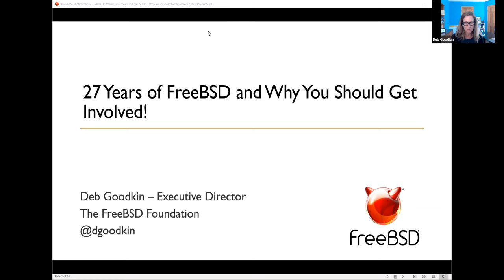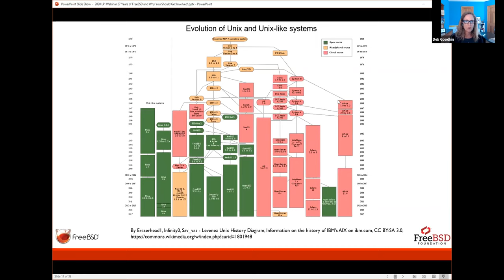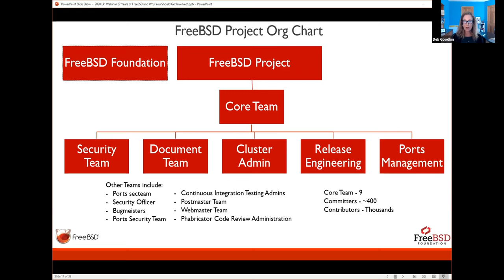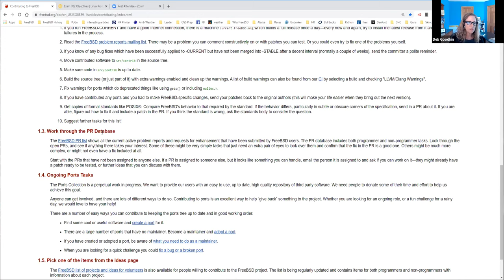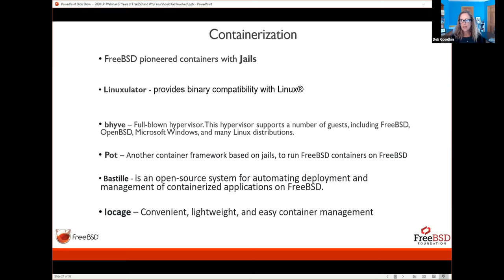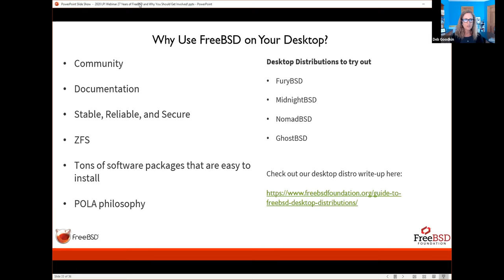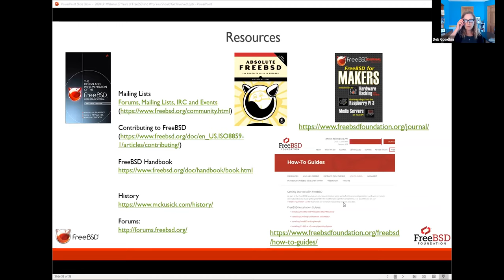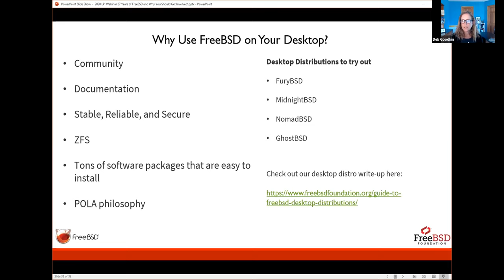LPI Webinar: 27 Years of FreeBSD and Why You Should Get Involved! - Deb Goodkin, June 25, 2020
Join Linux Professional Institute (LPI) on for a deep dive into FreeBSD!

The FreeBSD Open Source Operating System is one of the oldest, largest, and most successful open source projects, with a long history of innovation. FreeBSD descended from Berkeley Unix back in the early '90s, with its lineage dating back 50 years to the original UNIX. It’s known for its reliability, stability, and advanced networking and performance.

Deb Goodkin, Executive Director, FreeBSDFoundation will take you through its long history and highlight some of the features that set FreeBSD apart from other operating systems. Deb will walk us through:

- What is FreeBSD and why people use it
- How the FreeBSD project works
- Why you should use and/or contribute to FreeBSD

The world is better with a diversity of operating systems, so expand your knowledge by learning about another operating system to help inform what you are going to use in your work, studies, or hobbies!